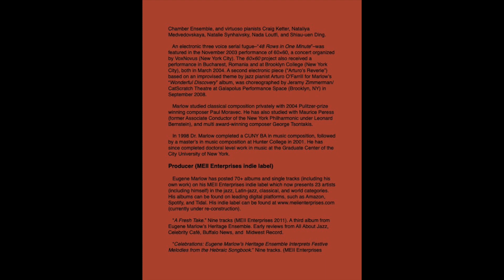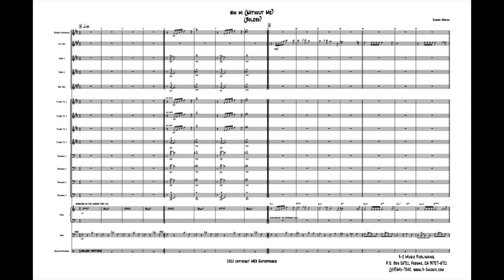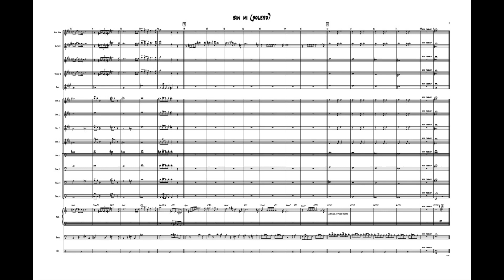Sin Mi - big band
Purchase sheet music:
Composer: Eugene Marlow
Style: Bolero
Level: easy
Solos: open
Ranges: trumpet - A# above staff, trombone - G above middle C
Instrumentation: big band (4-4-5, rhythm (4)